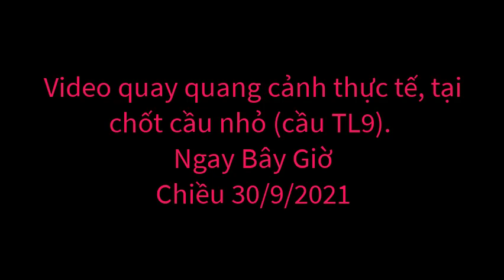Quang Cảnh Chốt Chặn Cầu Nhỏ (TL9) Đức Hòa Long An Ngay Bây Giờ ! Từ TPHCM Đi Long An Được Không ?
Quang Cảnh Chốt Chặn Cầu Nhỏ (TL9) Đức Hòa Long An Ngay Bây Giờ  ! Từ TPHCM Đi Long An Được Không ? Ngày 30/9/2021
Video quay lại quang cảnh thực tế NGAY BÂY GIỜ ngày 30/9/2021 tại Đức Hoà cho tất cả anh chị biết về tình hình ở Đức Hoà như thế nào . Tình hình từ TPHCM xuống Long An có đi được không. Anh chị xem video để cập nhật thông tin nhé.
Cảm ơn và  chúc nhiều sức khỏe, bình an, may mắn !